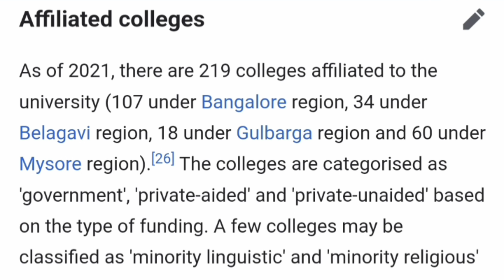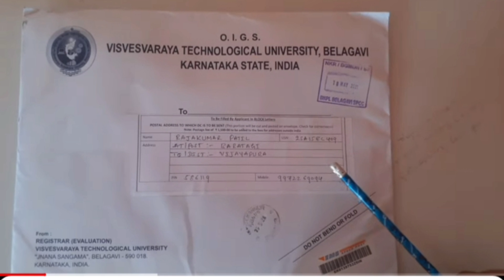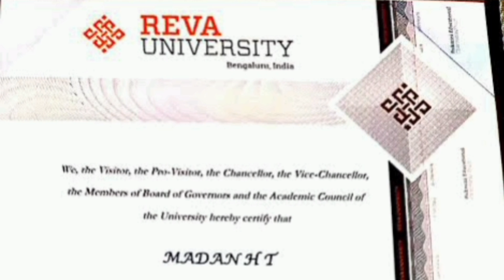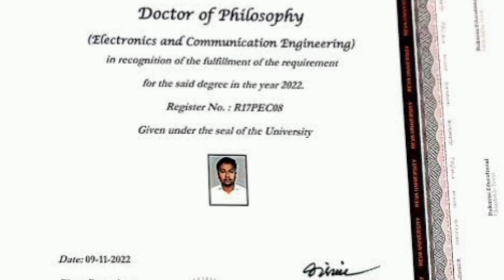Comedk 2024 counselling|Comedk rank vs college|KCET result|KCET rank vs marks|KCET rank predictor